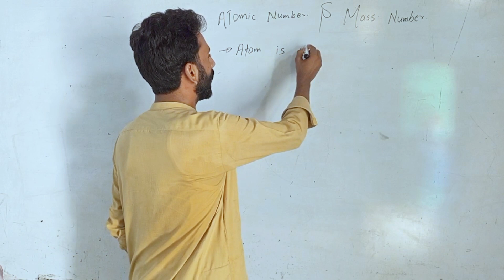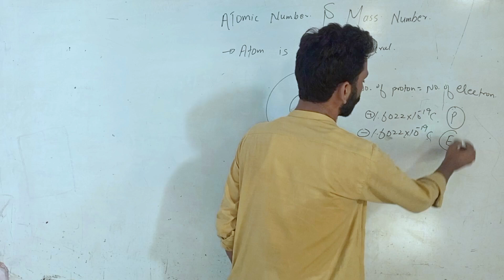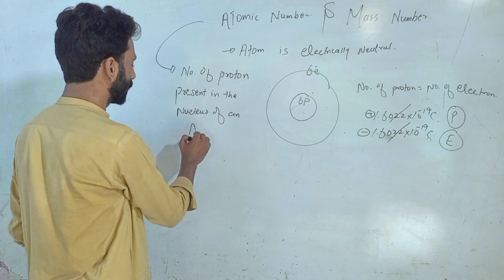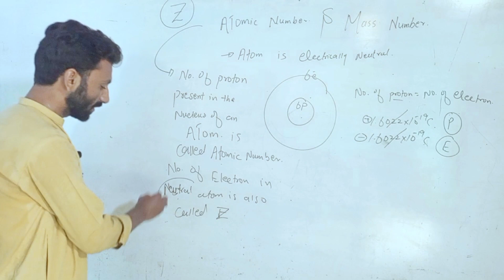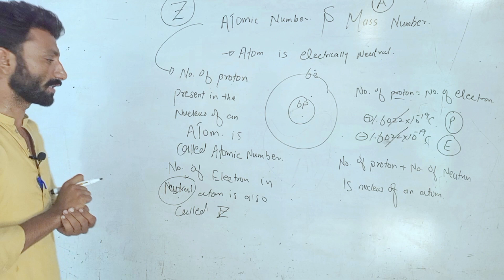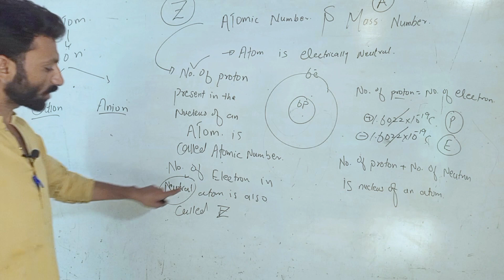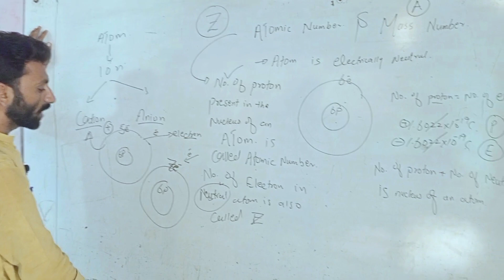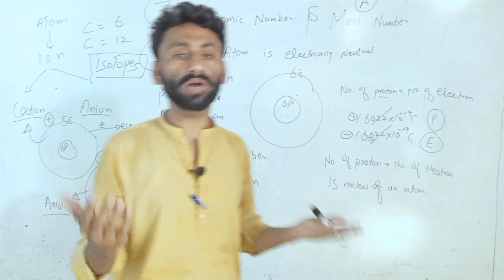Atomic Number & Mass Number By Sir Sher Zaman |MathMatch